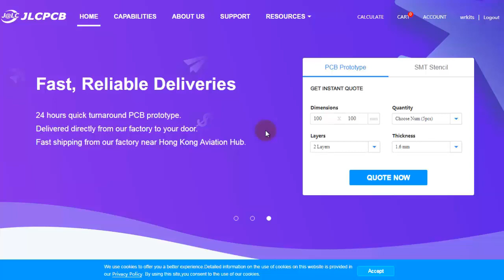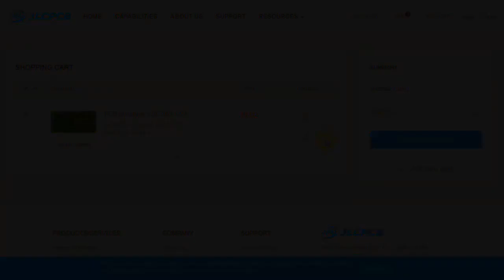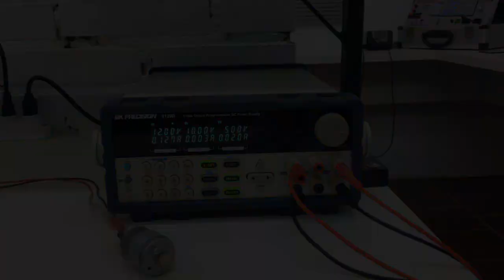PONTE H PARA MOTORES DC EM PCB, CONFIRA ESTA DICA!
Protótipo JLCPCB para US $ 2 e montagem SMT gratuita
Pedidos processados em até 24 horas!
Diversas cores de máscara de PCB disponíveis!

Descrição do vídeo:

Confira esta dica de ponte H para motores DC que realizamos a PCB em parceria com a JLCPCB! WR Kits placas de circuito impresso.